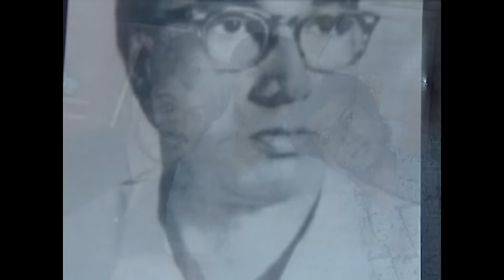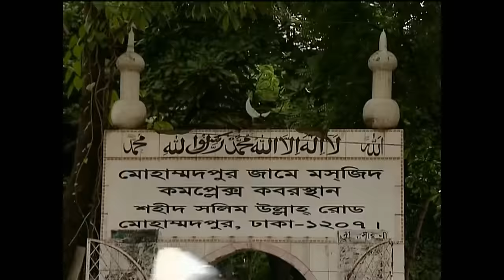Jebunnessa Salimullah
Amader Ma